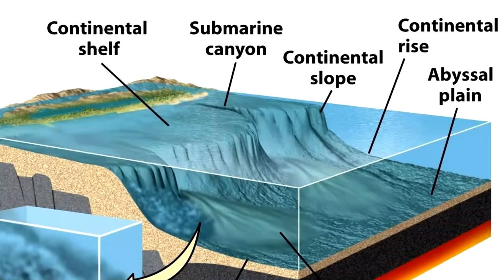Beware These Worst Beaches for Shark Attacks!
Shark attacks seem to be on the rise in many parts of the world, therefore, you might want to steer clear of the following known shark-infested waters. Statistically, these are among the most dangerous beaches for deadly shark attacks.

1. Pernambuco, Brazil
The shockingly high attack rate in these waters appears to be due to over-fishing. Without enough food supply, the sharks have begun to sample other forms of fare to satisfy their relentless hunger.

2. Second Beach, South Africa
The beach is popular among shark-seeking tourists and cage divers. Tour operators dump boatloads of bloody chum in the water order to entice the great whites. You definitely don’t want to surf or swim anywhere near these boats and their chum lines.

3. New Smyrna Beach, Florida
More than 238 shark attacks have been documented at Florida’s (surprisingly) popular New Smyrna Beach. In fact, 15% of worldwide shark bites have occurred here. Most of the bites are courtesy of baby bull sharks that favor these waters. To date, none of the recorded attacks here have been fatal.

4. Velzyland Beach, Hawaii
About 41 different shark species that frequent Hawaii’s waters including aggressive specimens like bull sharks and great whites. The last fatal shark attack at this beach occurred in 1994 when a tiger shark attacked a surfer. More recent attacks on surfers have been reported, but none fatal.

5. New South Wales, Australia
This region, which includes famous Bondi Beach, has recorded more than 170 unprovoked shark attacks and more than 50 fatal attacks, and great white shark encounters are more common here than in other parts of the world. Due to the position of the continental shelf, swimmers and surfers are in close proximity of deep waters where these potential predators cruise.

6. Fletcher Cove, California
Fletcher Cove may be picturesque, but it is also the scene of 142 unprovoked shark attacks, including some recent fatalities. Scientists are convinced that the fish-strewn waters in this region are ideal feeding grounds for large predators like the great white.

7. Reunion Island, Indian Ocean
This island has had more than 10 attacks in a recent two-year period, three being fatal. This has prompted island officials to close the beaches to swimmers and surfers. Experts aren’t sure why the sharks are biting people with greater frequency.

8. Myrtle Beach, South Carolina
Since 2005, there have been more than fifty attacks. In fact, researchers have claimed that South Carolina’s waters are just as dangerous as Florida’s when comparing the swimmer-to-attack ratio. Their waters are attractive to species like tiger sharks and bull sharks.

9. Coffin Bay, Australia
The name says it all. Don’t swim here unless you fancy a meeting with a great white. Recently an abalone diver was attacked and killed by two great white sharks. His body was never recovered.

10. Surf Beach, California
A nineteen-year-old surfer was attacked and killed a few years ago by a great white shark believed to be 18 feet in length. The waters here are home to seals, which attract great whites in large numbers.